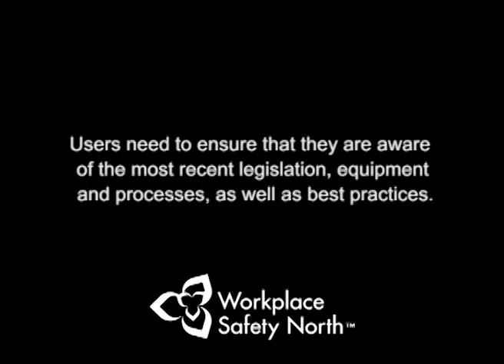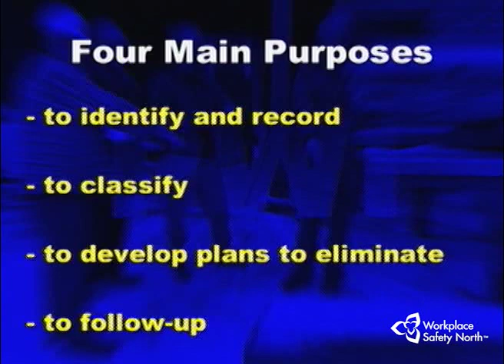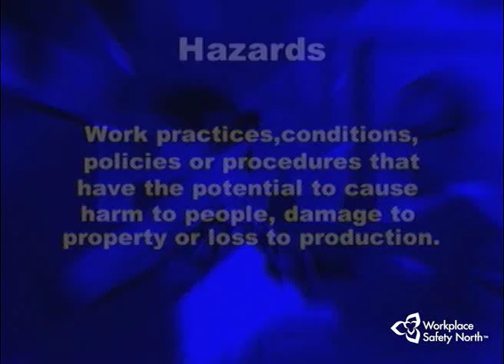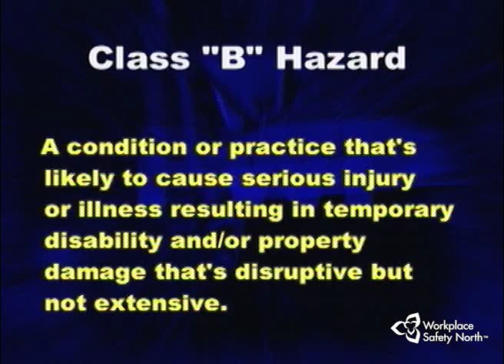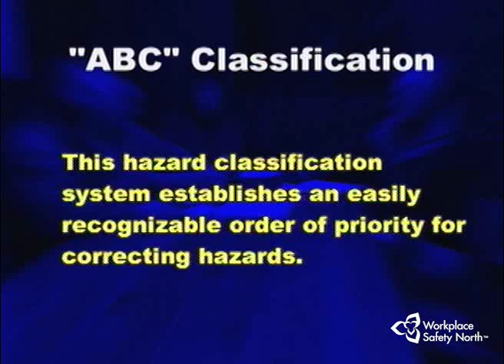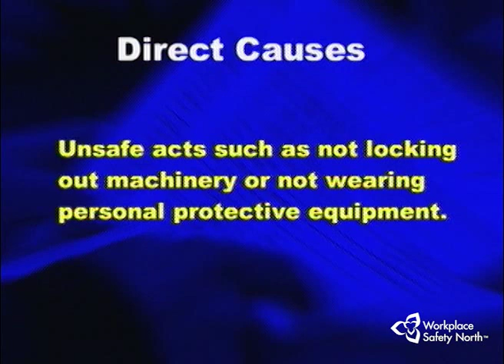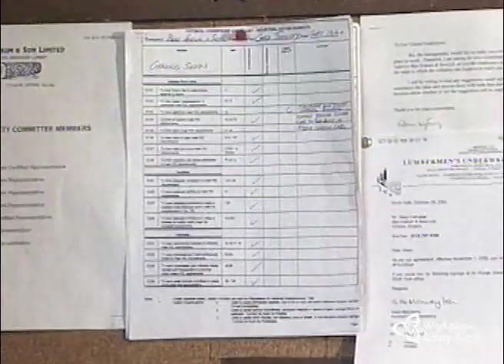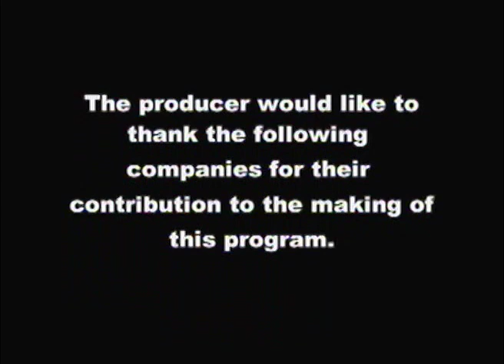Planned Workplace Inspection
Planned Workplace Inspection reviews the purpose, function, planning and execution of inspections. The video explains who should perform the inspections, what should be inspected and how often the inspections should be conducted. It examines the direct and underlying causes of hazards and explains the "ABC" system of hazard classification. This video is intended to be used in conjuction with formal and on-the-job training.

CAUTION TO USERS

The following video was originally prepared by WSN's predecessor organization for use by industry clients.

This video is offered as a free tool for companies to use in an effort to continuously  improve their health and safety systems.

Users need to ensure that they are aware of the most recent legislation, equipment and processes, as well as best practices.